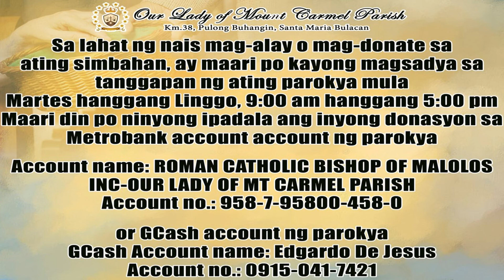Healing Prayer | May 26, 2020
TINIG HIMIG BIGKIS NG PAG-IBIG | An Online Concert for a Cause
May 30, 2020 (Saturday)
7:00 pm (Manila Time)

Para po sa inyong donasyon, maaari pong ipadala sa
Metrobank account ng ating parokya
Account name: Roman Catholic Bishop of Malolos Inc-Our Lady of Mount Carmel Parish
O sa pamamagitan ng Gcash  Account #: 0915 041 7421